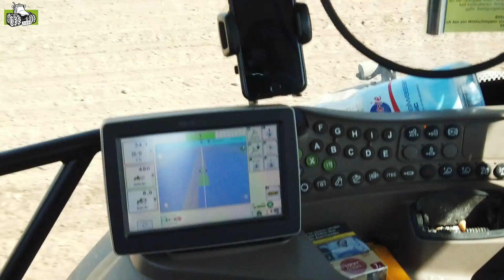Lemken Compact Solitair 9 in der Praxis - Maislegen beim Betrieb Spaltmann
John Deere 6210R und Lemken Compact Solitair 9 ist die optimale Kombi zum Maisdrillen für den Milchvieh- und Putenbetrieb Martin Spaltmann aus Obrighoven.

Vielen Dank für die ausführlichen Informationen!!